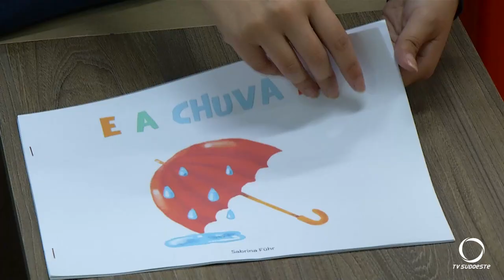Crianças de escola de Pato Branco escrevem cartas e criam kit de colorir para as crianças do RS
Cidadania: Crianças de escola de Pato Branco escrevem cartas e criam um kit de colorir para as crianças atingidas pelas enchentes no Rio Grande do Sul.